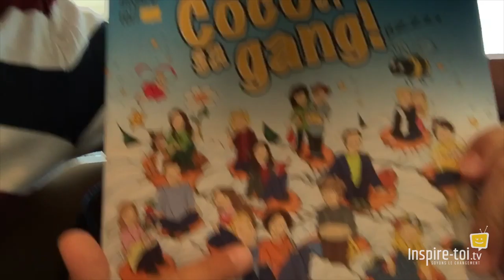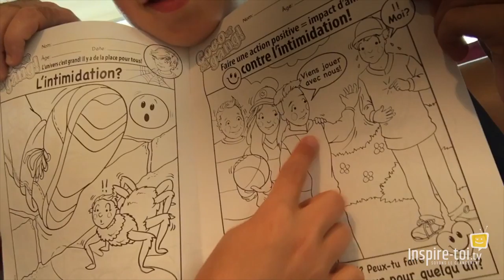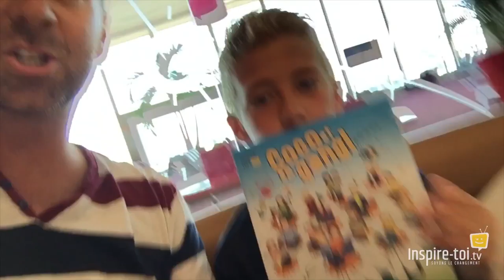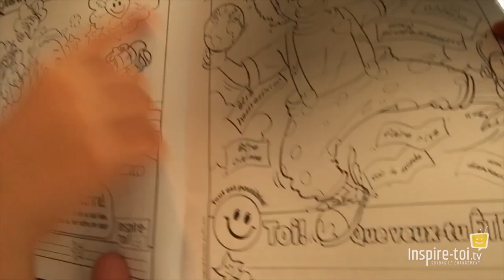COCO ET SA GANG !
Eille salut tout le monde! François Lemay ici avec mon petit bonhomme, Xavier Lemay. On est à l’aéroport Charles-de-Gaulle ici à Paris. On termine notre voyage à Paris. Et on vient de passer une semaine exceptionnelle où est-ce que j’ai eu le privilège fantastique de donner des conférences, de participer à un programme, de découvrir la belle ville de Paris accompagné de ma douce moitié et de mes enfants.  Et avant de partir, on avait envie de vous montrer un projet qu’on est en train de travailler moi, mon équipe et Martine Cédilotte, une partenaire en or. Peux-tu montrer notre livre Xavier? Juste l’extérieur qui s’appelle ‘’Coco et sa gang’’ en fait. Coco et sa gang, Coco c'est mon surnom depuis que je suis tout petit. Peux-tu pointer il est où Coco? Ce petit bonhomme là, c'est moi, juste à côté c'est Nathalie, ma conjointe. Puis ici on voit dans le coin ici, c'est Xavier et Éléa, mes deux enfants en or. Et tous les autres c'est des blogueurs qui sont sur le site d’Inspire-toi. Et Martine Cédilotte, montre-là juste en bas.  Martine est juste ici. Martine qui est une amie que j’ai rencontré à Inspire-toi dans le mouvement de conscience sociale, qui un jour vibrait à fond en disant my God, je dois illustrer ce qui est dit sur la scène.  Je dois illustrer ce qui est dit sur le blogue d’Inspire-toi.  Je dois illustrer ce que François dit comme message au travers de ses vidéos. Et on a développé justement le livre à colorier Coco et sa gang qui s’adresse- c'est un outil éducatif pour les enfants. Peux-tu l’ouvrir un petit peu?  En fait, Martine ce qu'elle a fait c'est qu’elle a pris plusieurs de mes vidéos entre autre, et elle a illustré ces vidéos-là vous voyez. Donc c'est un livre à colorier, des dessins à colorier éducatifs pour la gang.  Si on voit ici Xavier. Veux-tu te montrer du doigt?  Ça c'est Xavier ici qui est à l’école. Je ne sais pas si vous avez déjà vu cette vidéo là sur Youtube sinon je vous suggère de le regarder en cliquant peut-être juste ici là! De regarder sur Youtube. Xavier a vu un jour, un élève vivre de l’intimidation. Il est allé le voir, il est allé lui faire du bien en fait pour l’aider. Puis Martine a décidé d’illustrer ça parce qu’on est plusieurs, il y a plusieurs personnes qui vivent de l’intimidation à l’école. Bref, cette revue là, si ça vous intéresse on est rendu dans plusieurs écoles ici au Québec. Puis en fait on est rendu en Suisse, on est rendu à Paris, en France, un peu partout dans le monde. Le but c'est que ça se propage un petit peu partout. Vous pouvez les avoir si vous allez sur le dans la section Inspire-toi pour les jeunes, vous pouvez les avoir.  Et pendant la dernière semaine, un nouveau projet est né qui s’appelle :’’Coco autour du monde’’. Parce que Coco c'est mon surnom depuis que je suis tout petit hein! Le premier mot que j’ai dit au lieu de dire papa-maman moi ça a été coco. Donc moi et Martine qui est venue avec nous à Paris aussi, avec une partie de mon équipe, on a décidé de créer une nouvelle série qui va s’appeler aussi ‘’Coco autour du monde’’ où est-ce qu’on va illustrer des moments clés de ce que je peux partager dans mes conférences. Apprendre à se calmer, apprendre à respirer, apprendre à se choisir, apprendre à tolérer les autres, à ê
tre dans l’amour, à être dans l’acceptation, dans la bienveillance, pour les jeunes.  Des outils éducatifs que les jeunes vont pouvoir lire ces petites histoires là mais aussi colorier avec papa/maman, prendre un temps de qualité. Bref- -(Xavier) Parce que c'est un livre à colorier aussi. Parce que c'est un livre à colorier effectivement.  Donc, veux-tu montrer juste une autre page, de ce que ça a l’air? Donc juste regarder, -(Xavier) il y a des questions. Il y a notre âge, la date. L’âge, la date, ça a été fait puis tout. Bref, si vous êtes de ceux et celles que ça intéresse, que vous avez des enfants, que vous avez envie de changer le monde comme moi et toute notre communauté de leaders de conscience, bien je vous suggère fortement d’aller section Inspire toi pour jeunes.  Vous pouvez télécharger 6 dessins, 6 ou 12 dessins gratuits. Totalement gratuitement. Sinon, les livres à colorier vous pouvez les commander aussi pour les faire livrer directement chez vous. Bref, ‘’Coco autour du monde’’ va voir le jour prochainement dans les prochaines semaines. J’avais juste envie de vous partager cette idée magnifique qu’a eue mon amie Martine Cédilotte, d’illustration Coco.  Et puis, c'est ça!  Si vous aimez ce qu’on fait, n’hésitez pas à commenter (...)